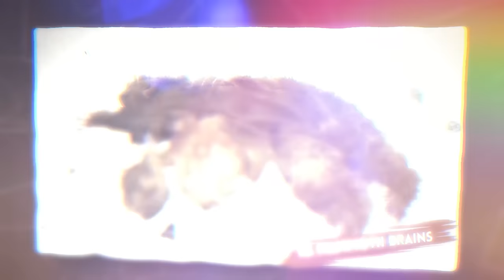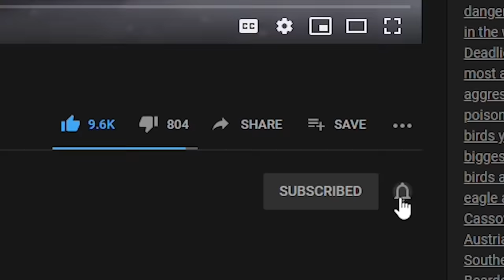10 Mysterious Things Found Trapped in Ice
10 Mysterious Things Found Trapped in Ice

4 Ever Green is the #1 place for all your heart warming stories about amazing people, beautiful animals and cute things that will inspire you everyday.

Every day, we learn new things about our world – new fossils are unearthed, new stories come to light that change our perception of history or science

Over the years, scientists have found many things preserved in ice in the frozen tundras of the world; many of them are woolly creatures, but some others are truly bizarre and boggle the mind. There are some mysterious, creepy, and even incredible things to be found trapped in ice, and because of global warming, we’re rediscovering a lot of them.
Welcome to another episode of 4 Ever Green, today we’re going to look at the 10 most mysterious, bizarre, and creepiest things found trapped in ice!
And make sure you stick around for number 1 to see the most mysterious 100-million-year-old mountain range